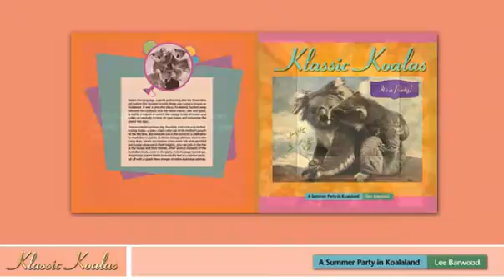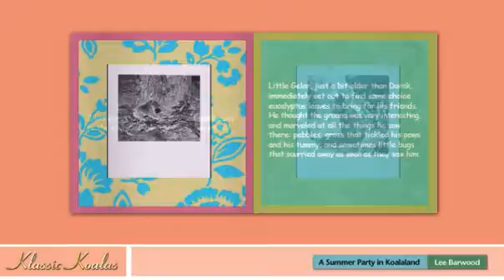Klassic Koalas: A Summer Party in Koalaland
Back in the Long-Ago, a gentle period long after the Dreamtime yet before the modern world, there was a place known as Koalaland. It was a peaceful place, Koalaland, tucked away between the Outback and the Never-Never, safe and quiet, as befits a region in which the sleepy koala drowses and wakes occasionally to feast on gum leaves and remember the grand old days.

One wonderful summer day, however, everyone was excited. A baby koala—a joey—had come out of his mother’s pouch for the first time, and everyone was in the mood for a celebration to mark the occasion.

In these vintage photos, shot in the Long-Ago, when eucalyptus trees were tall and plentiful and koalas drowsed in their heights, you can join in the fun as the koalas and their friends, other animal residents of the Australian bush, come to the party.
Koala expert Leslie Hung, Vancouver, Ca:Australian Fauna Comes to Life in this Sweet Walkabout Picnic: Since the Dreamtime long ago there have been tales of the sleepy koala in the eucalyptus tree. A new children’s book has been released that takes an innovative spin on an age-old theme and opens up the world of koala and his stories. Through vintage photographs of koalas and other indigenous Australian animals Barwood weaves a tale that touches on many Dreamtime stories about koalas, inviting children to learn more about koalas, the Dreamtime, Australia and all of its amazing animals. Every sense is awakened to the Australian bush as little koala joey Dorak comes out of the pouch for the first time. Other marsupial babies are also enjoying their first outings and so a party is called for! Kaleny, which means uncle in one of the indigenous languages of Australia, is an older koala who thinks that the party is the perfect occasion for story telling. All of the joeys and their parents enjoy tales from the Dreamtime long before peace reigned in Koalaland. Through words and pictures children will learn about such Dreamtime stories as The Koala and the Bunyip, Didane the Koala and Koobor and the Great Thirst. The photographs illustrate koala characteristics that helped create the Dreamtime stories. Children can see the mighty forearms that could possibly throw a huge boomerang or row a great boat. They can see the strength that allows the koala to live his life in the trees seldom coming down to face the dangers on the ground.

Through Barwood’s love and knowledge of Australian fauna children will have fun learning facts like the male emu raises his striped chicks and that koalas can travel without ever coming down from the safety of their trees. Children learn of the all-important relationship between the koala and their trees. This book surpasses the average children’s book in that it turns learning into fun and shows children the significance of how all life is connected. Barwood is no stranger to environmental writing. For the same publisher she has written Ancient Aboriginal Tales in New Retellings, a book that brings to life several Dreamtime stories for a new audience. She has also written the Gryphon Award winning novel A Dream of Drowned Hollow that warns of the destruction of unthinking development. She also publishes a newsletter that shows people ways that they can help the environment. Ms. Barwood’s love of and commitment to the environment helps to make A Summer Party in Koalaland a children’s book that stands out from the rest in tenderness and understanding.